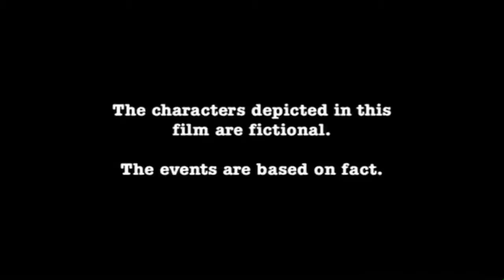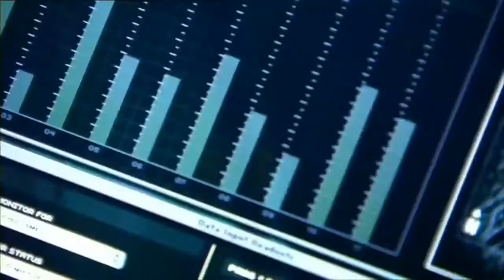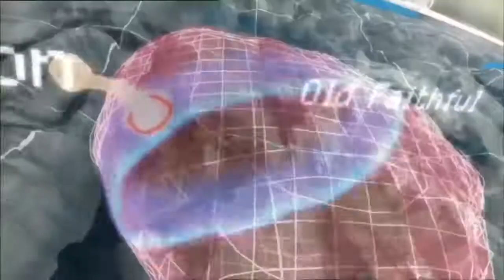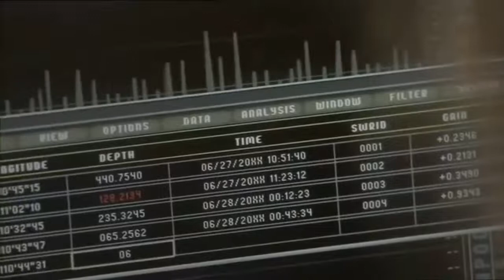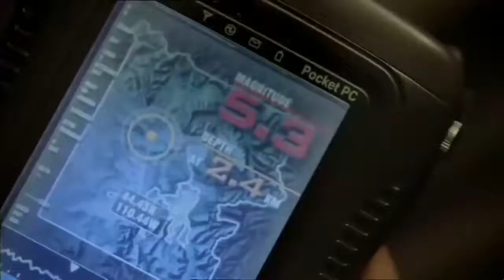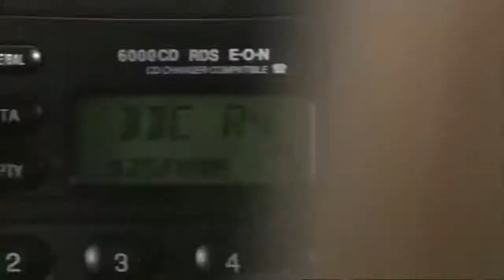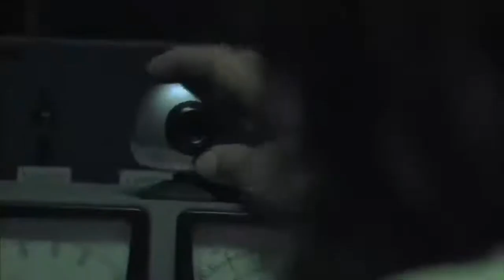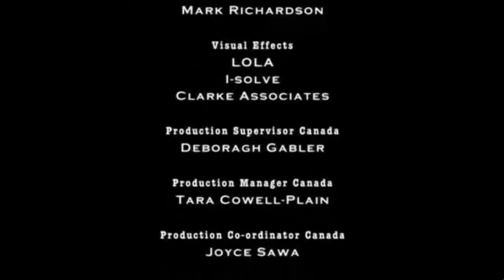Super Eruption GI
A simulated experience of what could happen if a super volcano bursts.